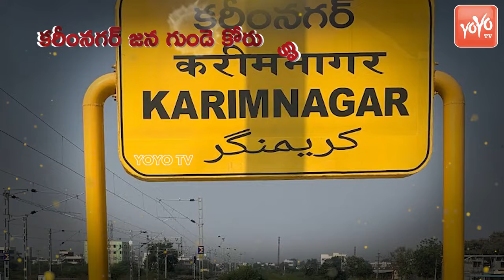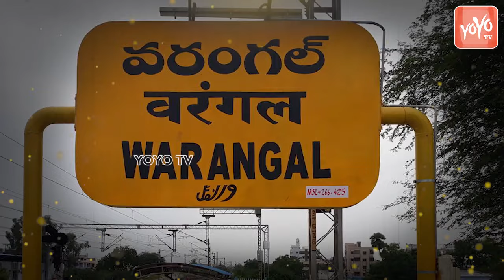BRS Boianapalli Vinod Kumar Excellent NEW Song | Telangana Telugu Song | YOYO TV Music